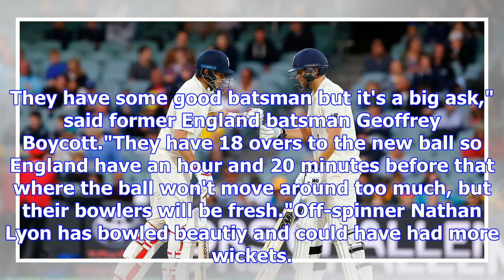Ashes: will england win the second ashes test v australia? plus vote on the outcome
Pint-sized Ashes: Best TMS moments as England set up tense final day Second Ashes Test, Adelaide Ova...